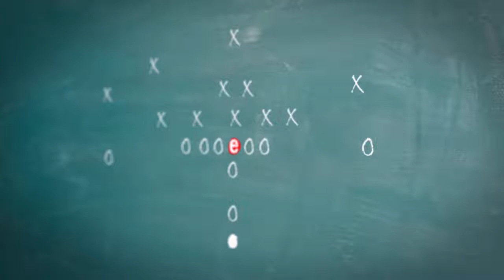What Not-For-Profits Need to Know About Fraud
Did you know small businesses are more susceptible to fraud that larger operations? And not-for-profits are at an even greater risk. Find out why when Jen Lemanski discusses best practices with Danielle Supkis Cheek, a Certified Fraud Examiner at PKF Texas.